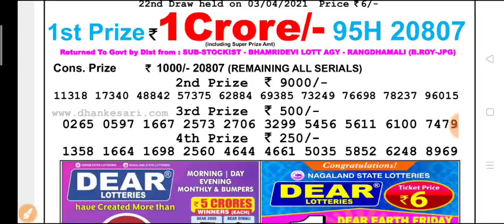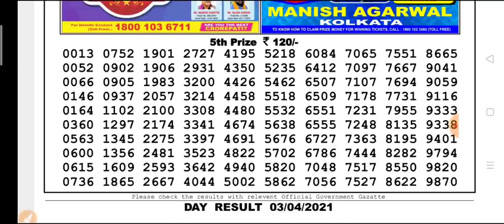Nagaland state lottery DEAR Day 4 p.m. 03.04.2021 Mars Saturday Result Today live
Nagaland state lottery Dear Day 4 p.m 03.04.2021 Mars Saturday Today Live